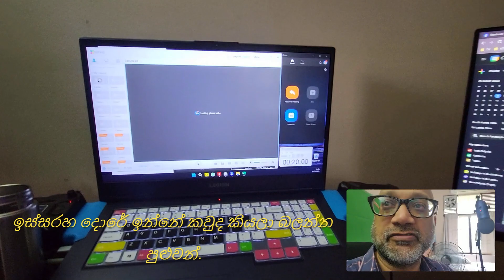Get Active and Stay Strong: Exercise Plan for 55+ - 55+ සඳහා අභ්‍යාස සැලැස්ම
Greetings to you my friends and thank you for taking the time to watch this video. Today I will talk to you about Get Active and Stay Strong: Exercise Plan for 55+ - 55+ සඳහා අභ්‍යාස සැලැස්ම

සිංහල පරිවර්තනය පහතින්

I will use your donation to buy local food from a local farmer, they set up roadside stands to sell their wares directly. 1USD will allow me to buy some good King Coconuts, a few mangos, or a rack of bananas. I will overpay the vendor to share your support with the locals who need it most.

I will share the things happening in my life, as well as things that I find interesting. I am just a simple guy looking to see if I can grow my channel and help others, and as my channel grows I will try and improve.

I am offering LIFE COACHING sessions where I can impart my 55 years of life experience living in 10 different countries, married and divorced, financial, emotional, legal, world travel, etc., and share with you the MISTAKES I made and how you can avoid them to reach your goals!

CAMERA I USE: My first 90 videos were on a Samsung Galaxy S8+ then I got a Samsung Galaxy S10 5G then a Samsung Galaxy Fold Z2 now a Galaxy Fold Z3
EDITING SOFTWARE: Videopad Video Editor and now VEED.io online editor
GIMBLE: FeiyuTech Vimble 2 and now a new custom gimble for my FOLD 3

මගේ මිත්‍ර ඔබට සුභ පැතුම් සහ මෙම වීඩියෝව නැරඹීමට කාලය ගත කිරීම ගැන ඔබට ස්තුතියි. අද මම ඔබ සමඟ කතා කරන්නේ මගේ ශ්‍රී ලංකාවේ ජීවිතය ගැනයි.

ඔබ දකින දෙයට ඔබ කැමති නම්, කරුණාකර නාලිකාවට සහයෝගය දැක්වීම ගැන සිතන්න සහ මට පොල් ගෙඩියක් මිලදී ගැනීමට සබැඳිය ක්ලික් කරන්න:

දේශීය ගොවියෙකුගෙන් දේශීය ආහාර මිලදී ගැනීමට මම ඔබේ පරිත්‍යාගය භාවිතා කරමි, ඔවුන් තම භාණ්ඩ කෙලින්ම විකිණීමට පාර අයිනේ නැවතුම් පොළවල් පිහිටුවා ඇත. 1USD මට හොඳ කිං පොල්, අඹ කිහිපයක් හෝ කෙසෙල් රාක්කයක් මිලදී ගැනීමට ඉඩ සලසයි. ඔබේ සහයෝගය වඩාත් අවශ්‍ය ප්‍රදේශවාසීන් සමඟ බෙදා ගැනීමට මම වෙළෙන්දාට වැඩිපුර ගෙවන්නෙමි.

මම මගේ ජීවිතයේ සිදුවන දේවල් මෙන්ම මට රසවත් යැයි හැඟෙන දේවල් බෙදා ගන්නෙමි. මම මගේ නාලිකාව වර්ධනය කර අන් අයට උපකාර කළ හැකිද යන්න සොයා බලන සරල පුද්ගලයෙක් වන අතර, මගේ නාලිකාව වර්ධනය වන විට මම උත්සාහ කර වැඩිදියුණු කරමි.

මම විවිධ රටවල් 10 ක ජීවත් වූ, විවාහක සහ දික්කසාද වූ, මූල්‍ය, චිත්තවේගීය, නීතිමය, ලෝක සංචාර යනාදී මගේ අවුරුදු 55 ක ජීවිත අත්දැකීම් ලබා දිය හැකි LIFE COACHING සැසි පිරිනමමි, මා කළ වැරදි සහ ඔබට කළ හැකි ආකාරය ඔබ සමඟ බෙදා ගන්න. ඔබේ ඉලක්ක කරා ළඟා වීමට ඔවුන්ගෙන් වළකින්න!

මම භාවිතා කරන කැමරාව: මගේ පළමු වීඩියෝ 90 Samsung Galaxy S8+ එකක වූ අතර පසුව මම Samsung Galaxy S10 5G ලබා ගත්තා පසුව Samsung Galaxy Fold Z2 දැන් Galaxy Fold Z3 එකක් ලබා ගත්තා.
සංස්කරණ මෘදුකාංගය: Videopad වීඩියෝ සංස්කාරකය සහ දැන් VEED.io මාර්ගගත සංස්කාරකය
GIMBLE: FeiyuTech Vimble 2 සහ දැන් මගේ FOLD 3 සඳහා නව අභිරුචි gimble එකක්

මෙම වීඩියෝවේ සංගීතය ණය:
සංගීතය: මට කතා කරන්න
සංගීතඥ: LiQWYD

ශ්රී ලංකාව
විශ්‍රාමික
දුරස්ථ සේවකයා
සෞඛ්‍ය සම්පන්න ජීවිතය
මූල්‍ය නිදහස
දෙමාපියන් සමඟ ජීවත් වීම
ජීවිතය පුහුණුකරු